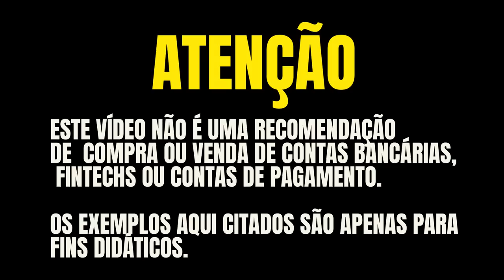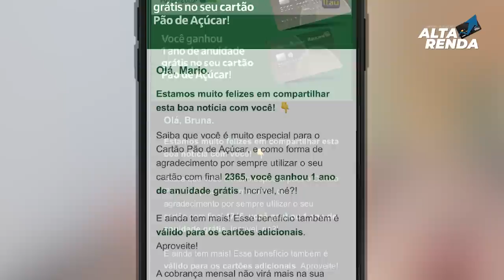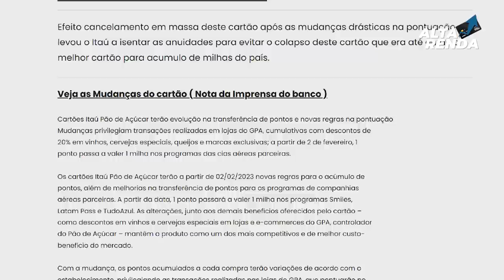💳CARTÕES DE CRÉDITO PDA ITAÚ, AGORA COM ANUIDADE GRÁTIS E COM BENEFICÍOS EXCLUSIVOS ATÉ 5 PONTOS.